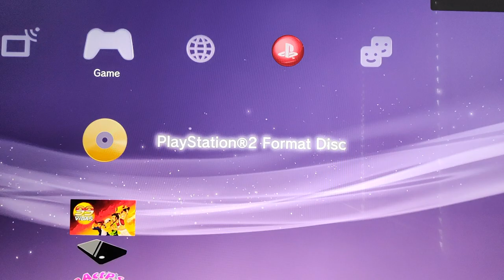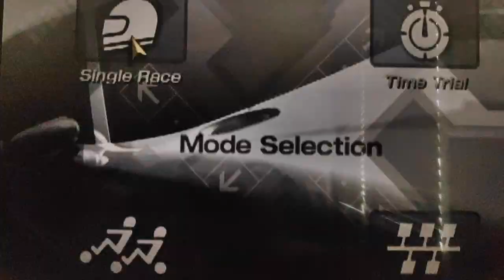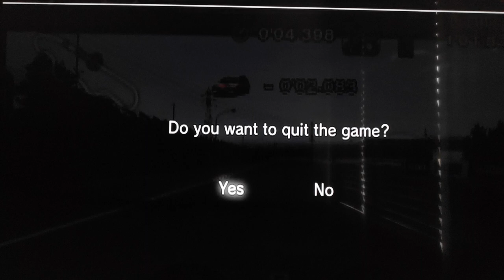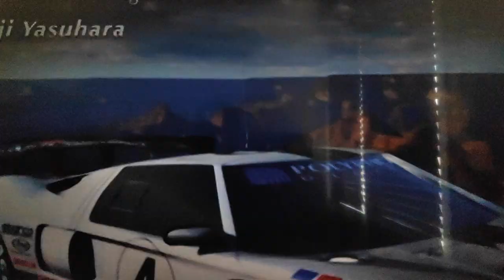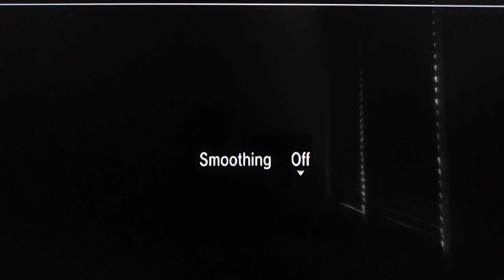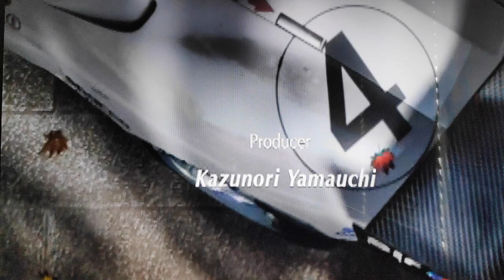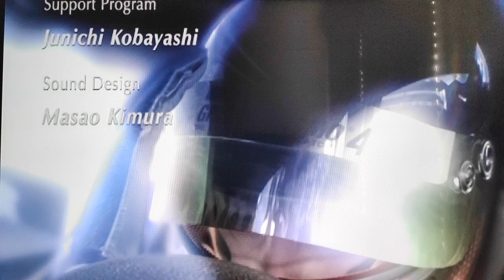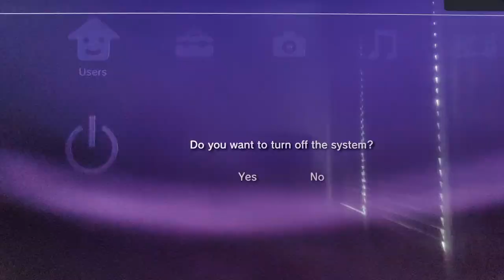PS3 Backwards Compatibility - Gran Turismo 4 on CECHG, CECHC and CECHA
Comparing PS2 Backwards compatibility on 3 different PS3 models:

CECHG03 - Has NO dedicated PS2 Hardware, emulation via software
CECHC03 - Has only the physical PS2 Graphics Chip, the PS2 CPU is emulated using the PS3's own CELL CPU
CECHA00 - Has a full PS2 hardware inside, uses NO emulation, uses NO PS3 hardware to run PS2 games.